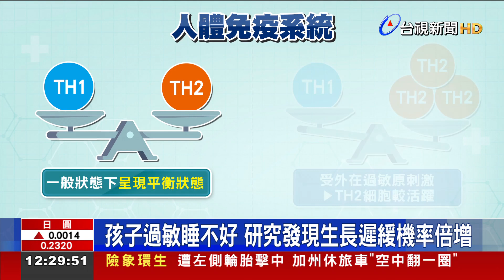換季時節過敏拉警報醫師:小心影響孩子長高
根據國外的研究發現，具有過敏症狀的兒童，生長遲緩的機率是正常人的2到5倍。醫師提醒，小朋友若有打噴嚏、流鼻水等過敏狀況，除了會影響學習力之外，也讓睡眠品質 大打折扣，更可能會進一步，影響身高發育。醫師提醒家長，適時讓孩子補充益生菌 是關鍵。